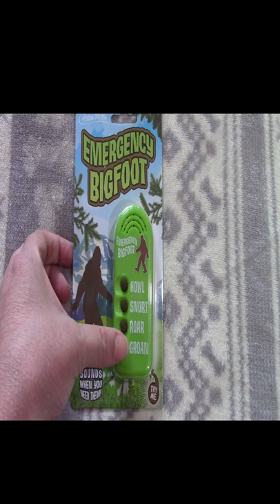Archie Mcphee Emergency Bigfoot! 🌲